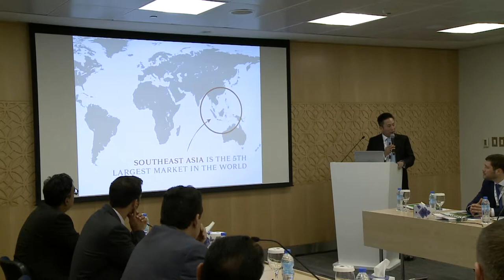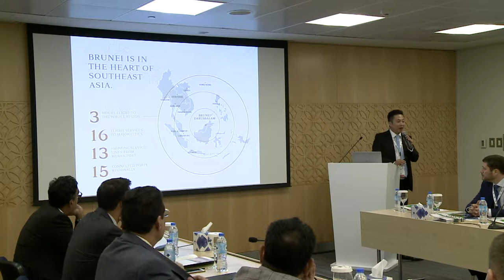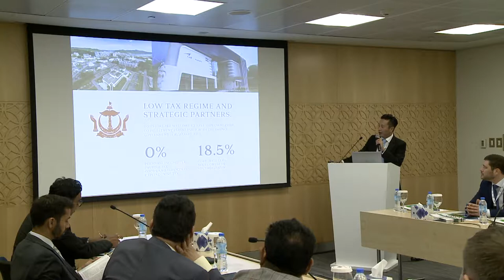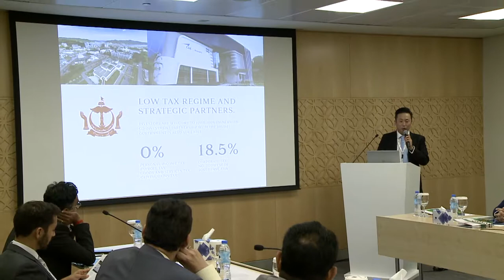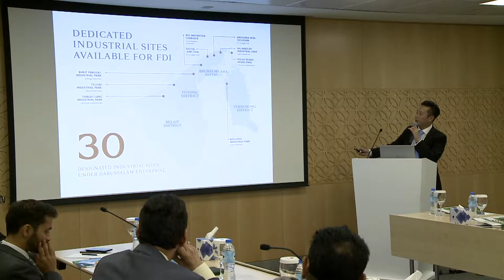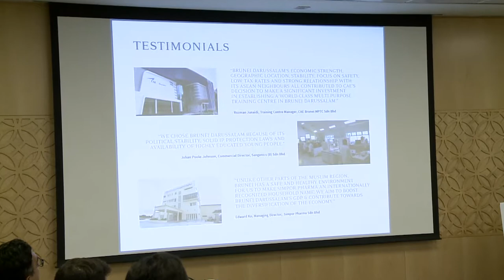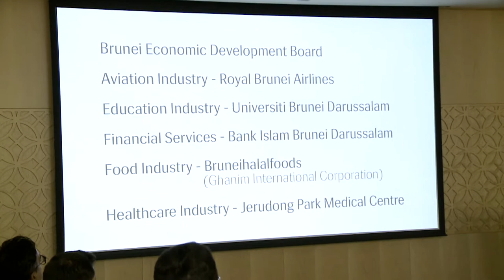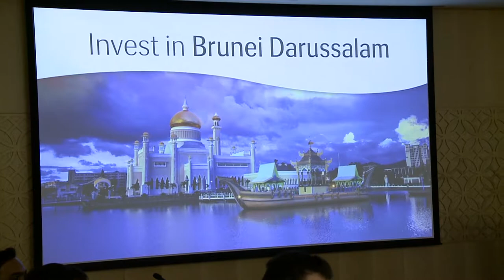AIM 2017 - Country-closed round table (Brunei)